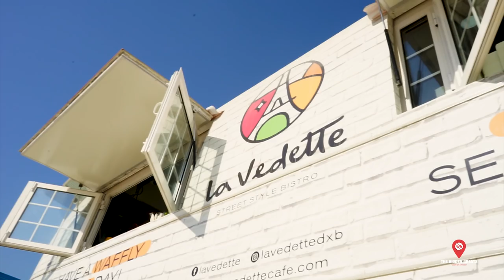La Vedette a French Bistro at The Kite Beach, Dubai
European comfort food is well known globally, be it Fish & Chips from England, Donner from Turkey or Pizzas & Pastas from Italy, something which is conveniently available across streets for a hungry food lover like me wherever I go. But to find French food on the street is a difficult one.

Now, that people know that I review restaurants in my endeavor to find out the best food joints in UAE I get calls from all kind of restaurants serving different cuisines.

Recently, I got a call from a restaurant called, La Vadette, a street style Bistro dishing out French food.

La Vadette is located at Business Bay & Kite Beach in Dubai. I have never tried French Cuisine and this was a first for me too, so I simply couldn’t refuse when they invited me to their Food truck at Kite Beach.

It was an amazing view coupled with great taste. Ocean on one side and French food on the other, can’t get better than this. I started with salad served in a waffle cone. Now that was something I have never seen. The presentation was beautiful. La Fatoush is a famous Arabic salad and I simply loved it. It was fresh and the flavors were really amazing.

This was followed with their classic Corden Bleu Crepe & a Big Waffle Burger. Yummy Crepes, savory and sweet. Good food always puts me in a good mood and that is exactly what happened after I visited this place.